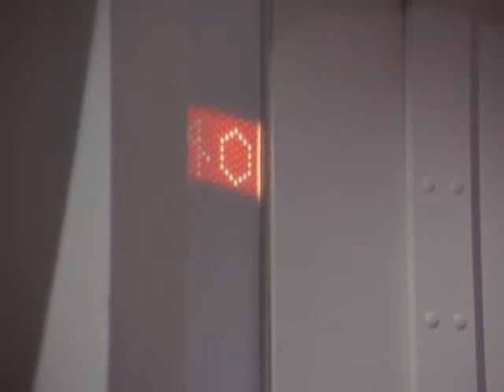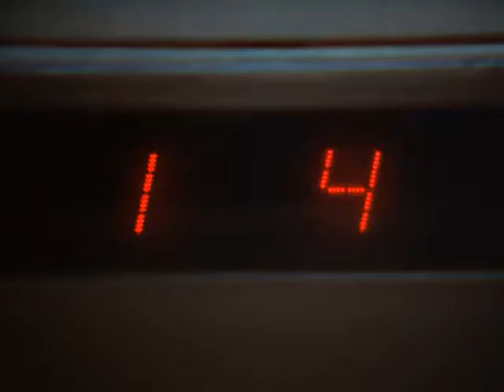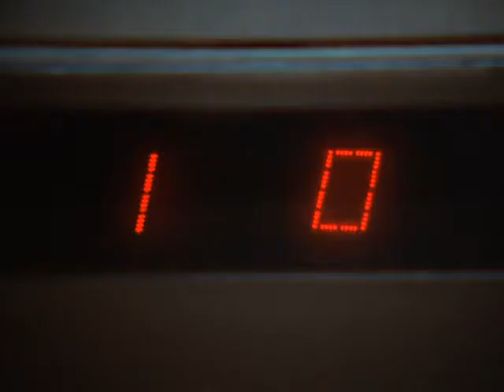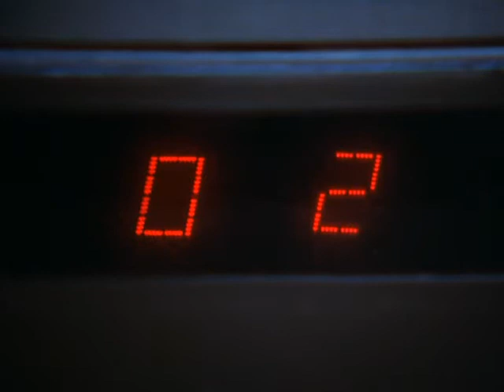Quark 02 May the Source Be With You (1977 Full Episode)